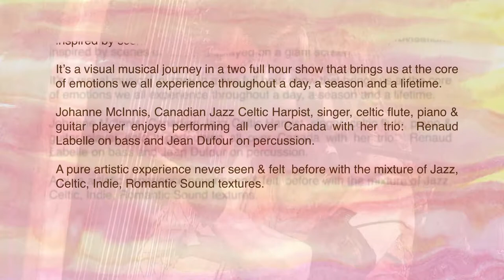Jazz Harp - Amazing Concert Video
A compilation from the NaTuRe SpEaKs Jazz Show by the talented Johanne McInnis
Filmed at the Al Whittle Theatre in Wolfville Nova Scotia by Wild Lupin Media